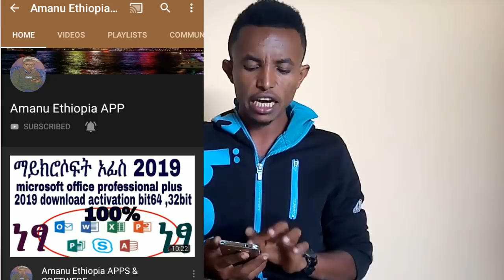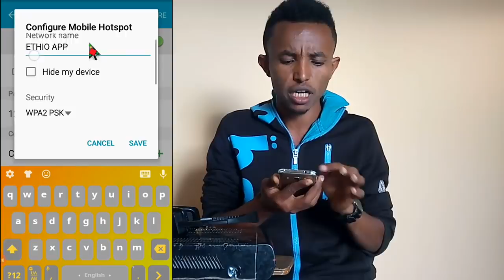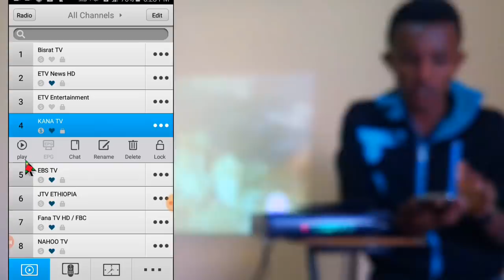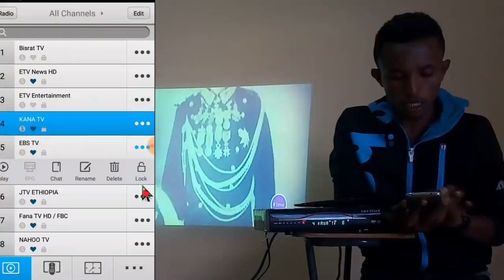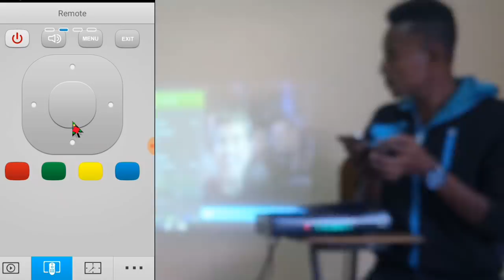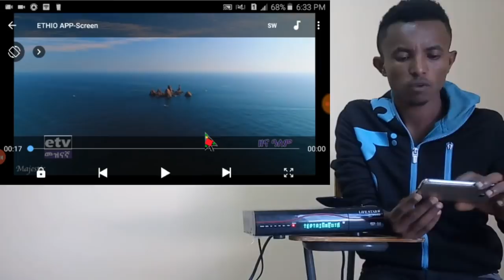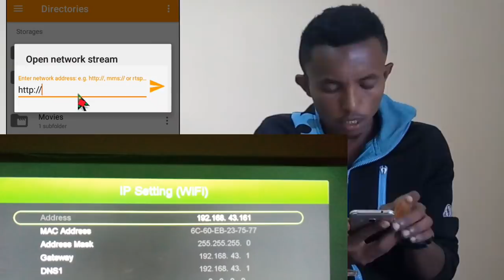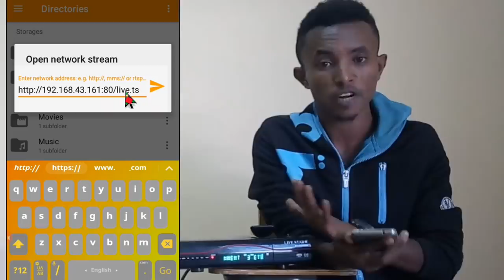የሚገርም ነው ያለ ምንም ኢንተርኔት የፈለግነውን የቲቪ ቻናል በሞባይላችን በላፕቶፓችን ማየት ተቻለ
for accurate and timely information! On this channel, we bring you the latest updates on Ethiopian politics, sports coverage,global news, app reviews, and a variety of informative content reflecting recent events.

Join us in this journey of knowledge and discovery. Thank you for being a part of our growing community!